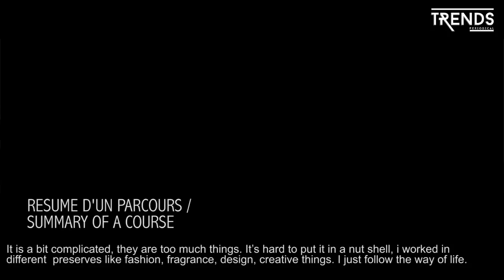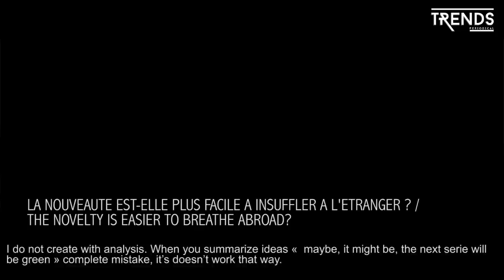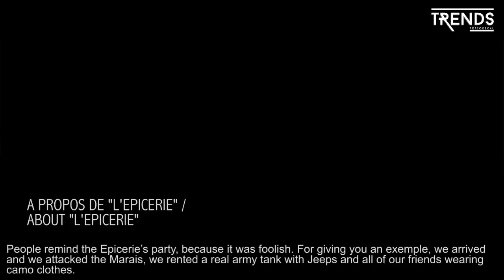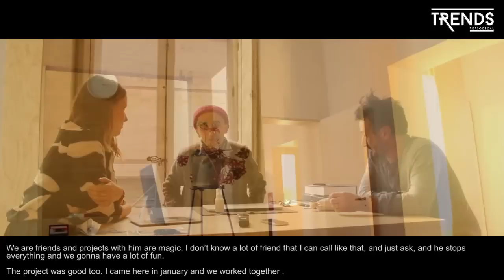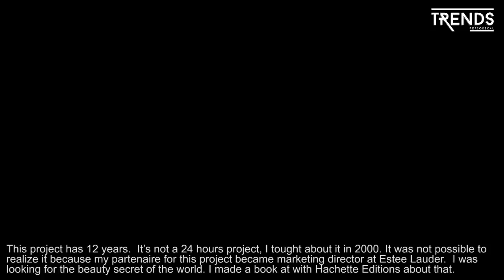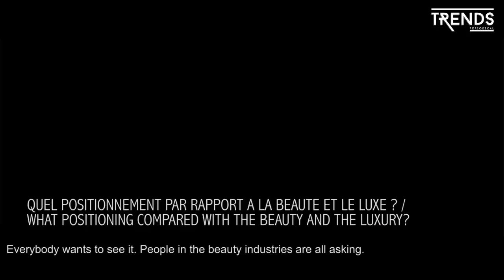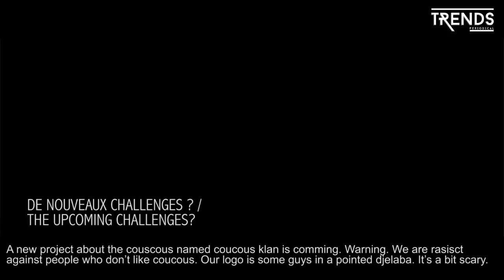Ramdane Touhami : "Rien a foutre de voir Kayne West venir dans mon shop" (Interview)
Prescripteur audacieux, entrepreneur ambitieux, agitateur agité, créateur passionné, esthète, grande gueule, provocateur... Trends Periodical a rencontré l’inclassable Ramdane Touhami.
A contre courant, aux quatre coins du monde mais toujours au bon endroit, c’est dans la justesse et la précision qu’il mène depuis 20 ans projets marqueurs et conquètes en cascade.
La dernière s’appelle L’Officine Universelle de Buly, à Paris, 6 rue Bonaparte. Mise en scène dans un écrin d’exception au style 18ème revisité, Buly est une véritable secousse dans le milieu de la beauté et une révolution pour ses produits. Avec ses recettes ancestrales dépoussiérées, ses trésors exotiques et ses efforts d’innovation, la «rareté» Buly a séduit le monde entier. Ensencé par les médias, le concept connaît un succès retentissant.
Niché au dessus de cette précieuse adresse, c’est au sein de son espace de travail, hommage personnel et décalé au designer Rietveld, que ce créatif hors paire nous a reçu.
Senteurs, tendance, skate, mode, fête, voyage, lifestyle ... Ramdane revient ici sur son parcours, avec punch et fracas.